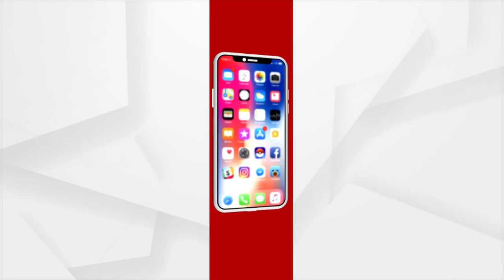Bhagya Bhabisyat | Daily Horoscope and Astrology Predictions | 18th August 2021 | Argus News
ଭାଗ୍ୟ  ଭବିଷ୍ୟତ | Bhagya Bhabisyat | Daily Horoscope and Astrology Predictions | 18th August 2021 | Argus News